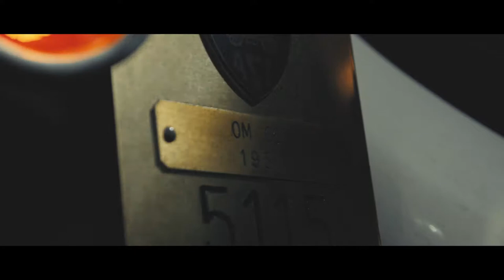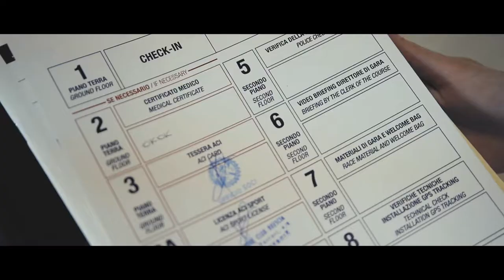Mille Miglia 2017 // Image Documentary // Hiscox Ltd. Insurance Company